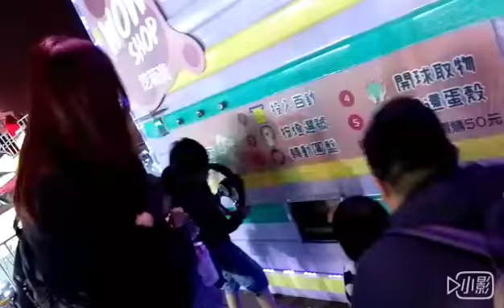樹林興仁夜市